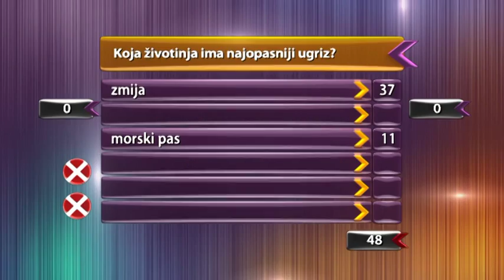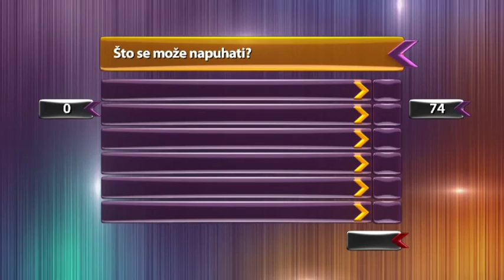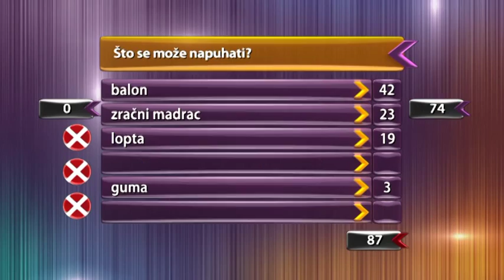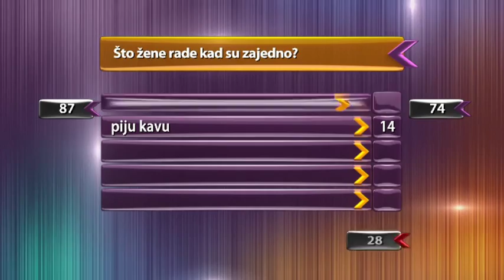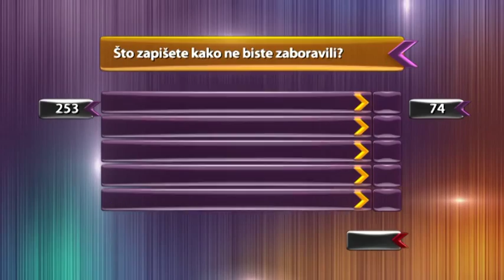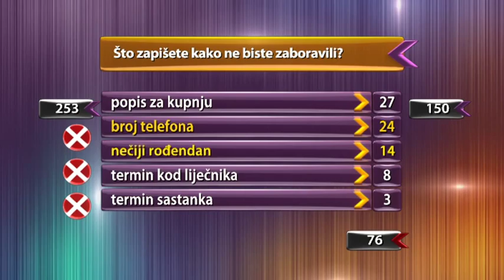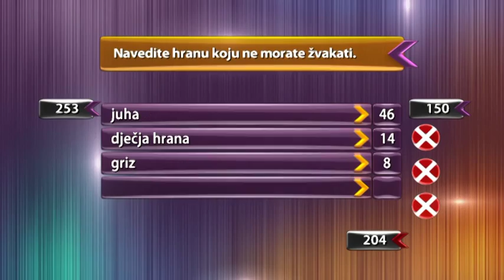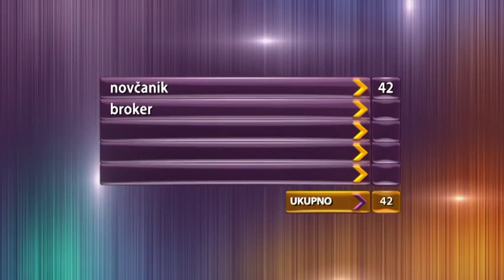Pet na pet S01E029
Vignjevići vs Frenkijevi anđeli